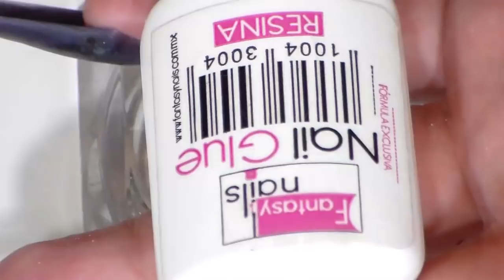uñas xtra largar muy glamurosas